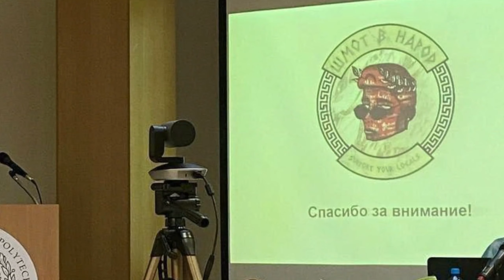Я ЗАКРЫВАЮ ШМОТ... Что дальше? История ШМОТ В НАРОД и планы на будущее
ШМОТ В НАРОД закрывается! До здравствует ШМОТ В НАРОД!

Приглашаю тебя писать историю вместе.

Таймкоды:
0:00 - Вступление
0:54 - История Шмота в Народ
4:40 - Почему закрываем секонд? Немного базы про товарный бизнес
6:15 - Что дальше? Чего ждать? Инфа для продавцов и брендов